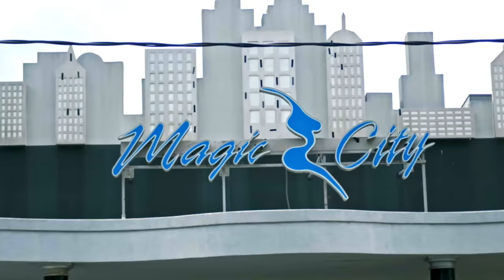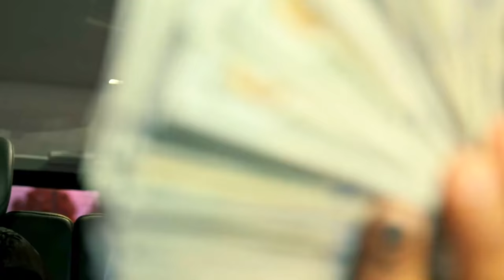OG MAL - Average (WSHH Heatseekers)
Exclusive WSHH Heatseekers music video for “Average” by OG MAL.

Be sure to follow on the gram and support @1ogmal
Money Maker Records